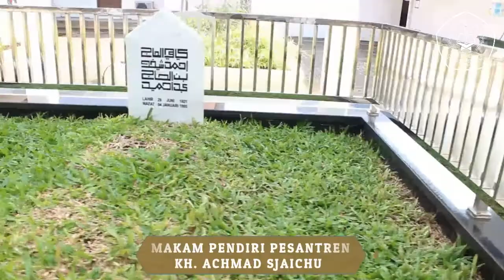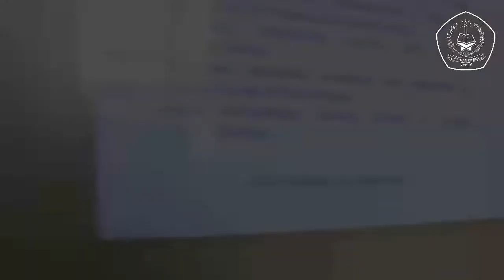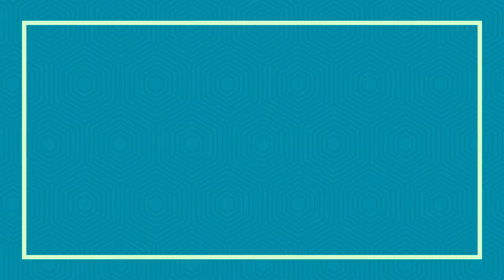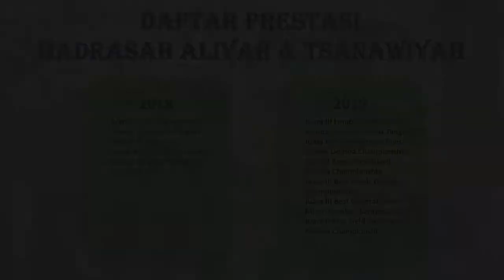FASILITAS DAN AKTIVITAS SANTRI MA AL-HAMIDIYAH